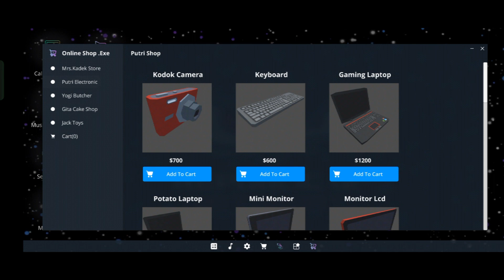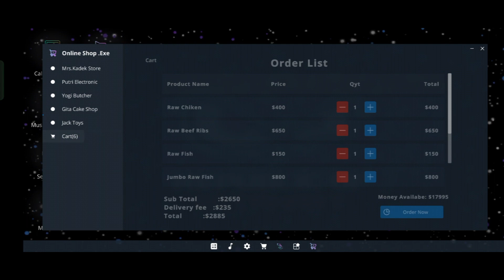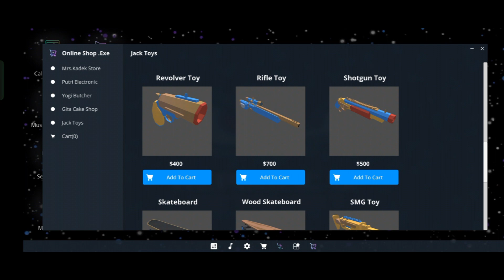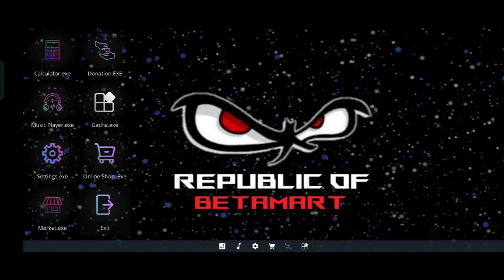BUYING NEW CAR IN TRADER LIFE SIMULATOR 7th GAMEPLAY || Ruchit Gamerz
So guy's welcome to my Ruchit Gamerz  So this is my 7th Gameplay of TRADER LIFE SIMULATOR  I HOPE YOU LIKE IT.